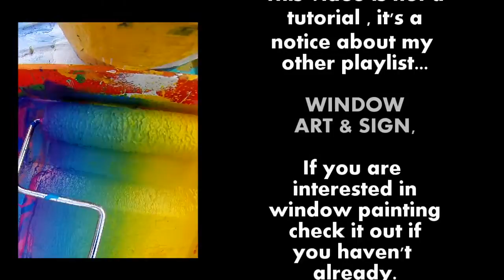WINDOW PAINTING TUTORIAL notice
This is not actually a lesson but a notice about my other playlist called "WINDOW ART & SIGN" which has window painting related videos as well as some tutorial like videos too, check it out. There are 79 videos on the "WINDOW ART & SIGN" playlist at present. Here is the link...